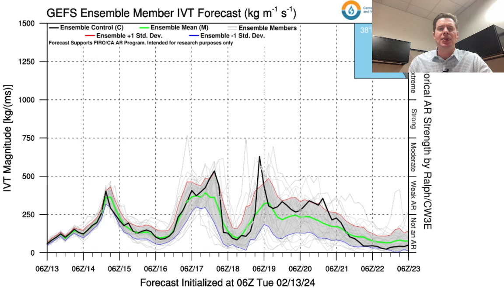AM Mountain Weather Update 2/13, Meteorologist Chris Tomer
Snow bullseyes in Tetons & Sierra through 2/22 with feet of grand total accumulation, best Teton snow PM 2/13-2/16 & 2/18 & 2/20, best Sierra snow PM 2/14 & 2/17 & 2/19-2/21, overall pattern favors CA/OR/UT/ID/WY/CO 2/14-2/22.  Northeast 2/13 storm system is a miss; next hope is PM 2/15 into 2/16 for moderate to heavy snow accumulation VT/NH/ME.